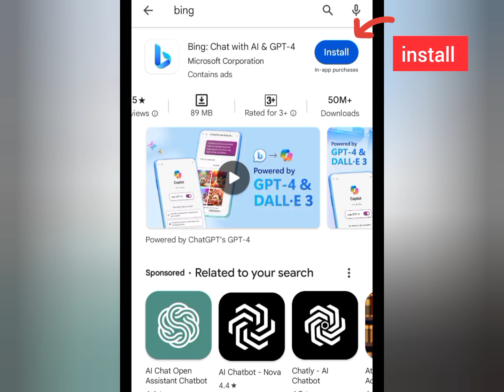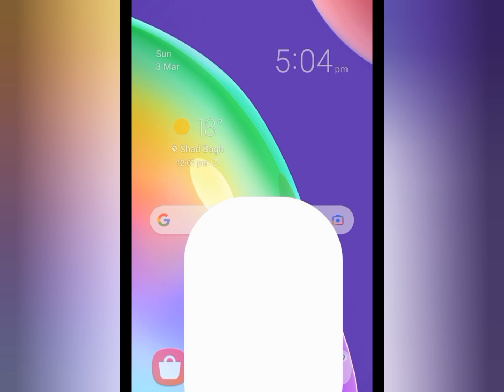How To Create 3D Social Media Images |Viral Girl Ai Photo Editing |Bing Image Creator.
Learn how to create stunning 3D pop-out effect images with Bing AI photo editing tutorial. Transform your photos into eye-catching visuals with easy-to-follow steps.

prompt 👇

Create beautiful smiling filipina woman with a short hair and eyeglasses, with a phone screen in her hands, On the screen is an image of a woman dressed in flames in the form of a fairy silhouette coming from the phone in 3d creating an intense and vibrant visual effect

How To Create 3D Social Media Images |Bing Ai Photo Editing |Babar Khan Graphics.

[Your Queries ]

how to create 3d 3d pop-out effect iPhone trending images 2024
pop-out effect woman ai Image creator
pop-out effect editing tutorial
pop-out effect bing image tutorial 2024
Popout woman image tutorial
Popout image New trending
Popout bing  image full video
Popout image
Popout logo 3d image
3d whatsapp dp images social media profile name image social media dp images
bing ai
photo editing
Viral Bing ai images tutorial
3d image kaise banaye
3d photo editing
bing app
bing ai
ai image generator free how to open close eye in mobile phone how to close mouth open in mobile phone how to close eye open editing how to open close eye in photoshop
3d instagram photo editing
4k photo editing
couples gym photo editing 2024
ai avatar
bing ai
create images with bing ai image creator tool
Bing images kaise banaye
photo editing,picsart photo editing,devil ai wings
couples attitude ai image tutorial babar Khan Graphics